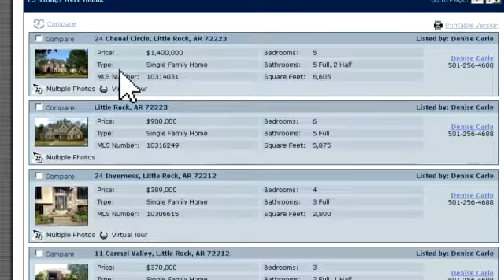RAW Denise Carle 495Listings MP4 360p 16x9